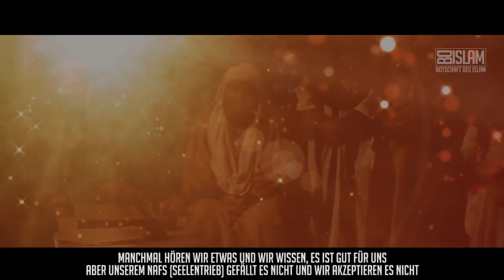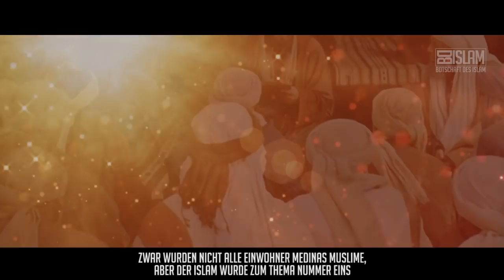Musab Ibn Umair ᴴᴰ ┇ HeldenDesIslam ┇ BDI